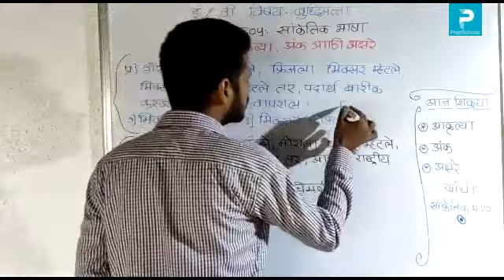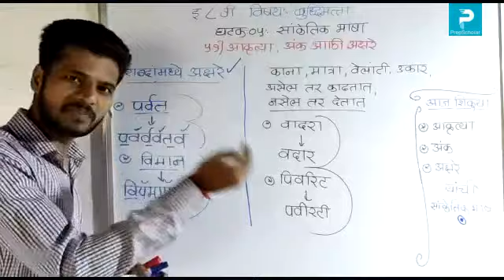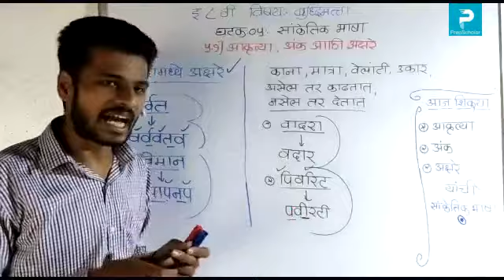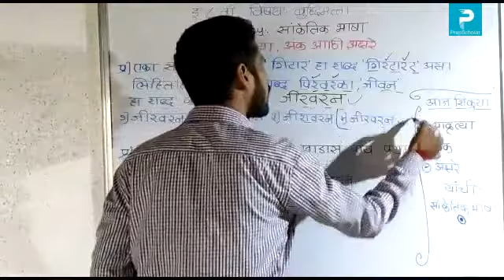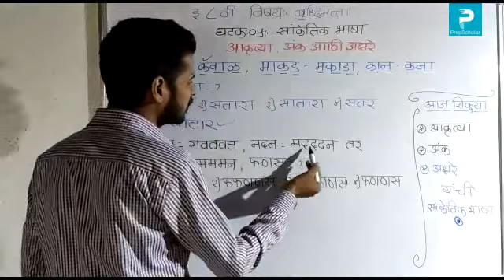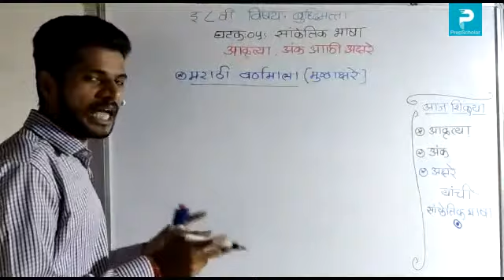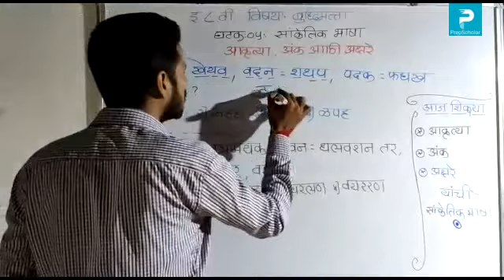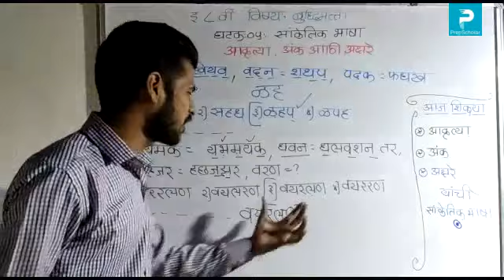17] बुद्धिमत्ता: सांकेतिक भाषा (भाग2) 8th